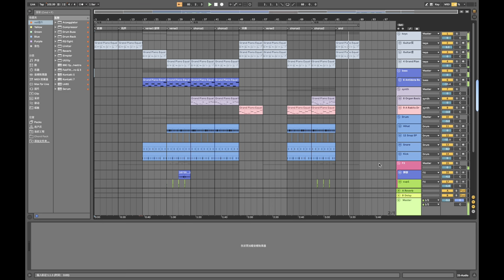Shuchen Li Music Portfolio：Music Production and Flute Performance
Shuchen Li Music Portfolio：Music Production 《Blue》，Flute Performance 《La Parisienne》《Che farò senza Euridice?》